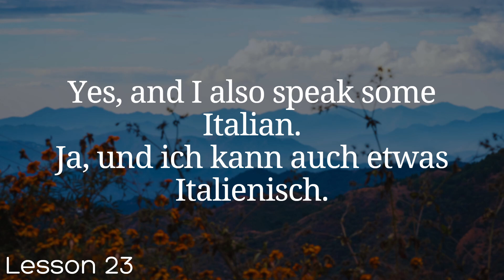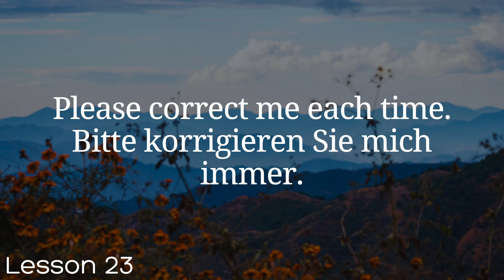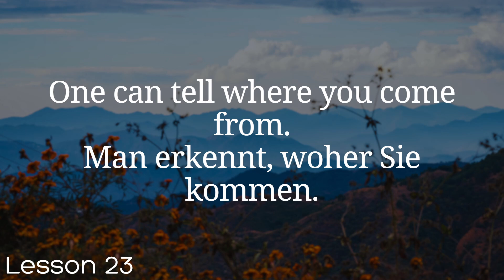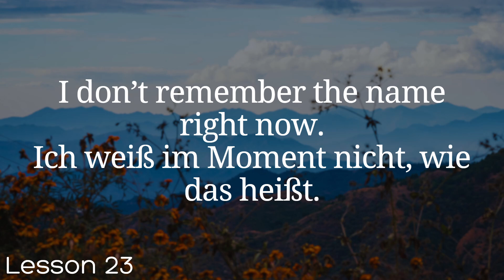All German in 100 Lessons. Learn German . Most important German phrases and words. Lesson 23